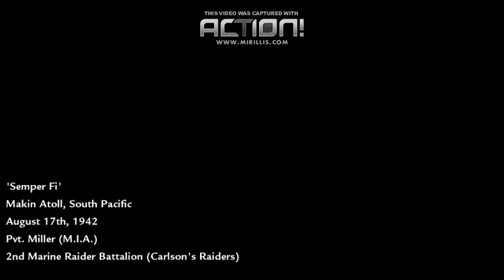call of Duty World at War mission 1 semper fi mission gameplay